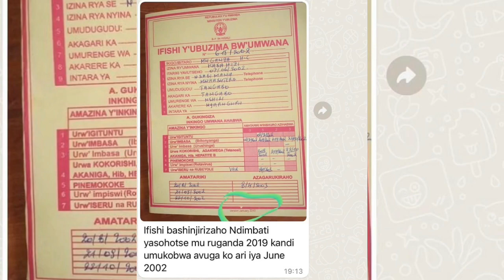Sabin wa ISIMBI TV mumazi abira_Ruswa yatse NDIMBATI imukozeho_Ifishi yimyaka ya Fridaus irabonetse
isimbi tv
yago tv show
yago tv show now now
yago tv
afrimax comedy
now now yago tv show
papa sava
the choice live
film nyarwanda
afrimax tv
inyarwanda tv
nyaxo comedy
yago
nyaxo
the ben ft diamond platnumz
ariel wayz
x large tv
miss rwanda 2022 live
inyogo
bamenya
chita magic tvi
agasobanuye
big town tv
comedy
umuturanyi
kigali hot news tv
miss rwanda 2022
indian movies
korari yabasirikare
eric omondi
action movie
iroko tv
bollywood
hollywood
netflix africa
showmax
nollywood
afrimax movie
ubukwe bwa
bruce melody ft harmonizer
yaka mwana mw'ijuru
umukunzi wa
zacu tv
bamenya series
seburikoko
makanika
zisekeje
military comedy
rwanda comedy
zubby comedy
umunyamurenge
afande
churchill
patyno comedy
agasaro tv
iwacu tv
afrimax tv online
yawa skits
niyo bosco
amakuru agezweho
thecatbabalao
salongo
markangel comedy
gitumo
emmanuella
the ben ft diamond
kagame
bruce melodie ft harmonizer
meddy
mw'ijuru
ipusi kumbuga
zuby comedy
sobanukirwa
yago tv show dj brianne
ariel wayz yambaye ubusa
ubusambanyi
bruce melody
rwanda update
3d tv rwanda
xlarge tv
igihe tv
now now
3d tv
fatakumavuta
chita
yago tv show gihozo
inyogoye
vestine na dorcas
inyogo ye
pattno comedy
miss shanitah
inyo gaye
inyo gaye yoga
inyo gaye part 2
inyo gaye part 1
ariel wayz ft juno kizigenza
film nyarwanda nshyashya 2021
miss rwanda 2022 registration
inyongo ye
isa new boy
rwanda
kigali
now now yago tv show new
yaka yakamwana
ukwezi tv
umuryango tv
inyogo yogamo
ariel wayz ft babo
m24/7 tv
sinai tv
bwiza tv
kigali250
telefix tv
juno kizigenza yatandukanye na ariel
the choice
miss rwanda
kunyaza
cano
yago tv show inyongo ye
impanga series
murungi sabin isimbi tv
isimbi tv ubuhamya
film zisobanuye
agasobanuye rocky
dj brianne
rocky na papa cyangwe
meddy songs
juno kizigenza ft ariel wayz
ariel wayz songs
abakobwa basambana
abakobwa beza
ariel wayz new song
abakobwa bateye neza
ibere rya ariel wayz
urukundo
the ben
umukunzi wa yago
gentil gedeon official
inzozi series
waruziko
paul kagame
miss umunyana shanitah
alliah the movie
inama y'umunsi
shaddy boo
new songs
fleury and janet
ubigenza ute
diamond
african city
kigali city
agasobanuye by rocky
rocky kimomo
jay polly
inkuru ishyushye
paul kagame mu rwanda
yego
umukobwa
guteka
igitaramo cya bruce melodie
urunana
kunanuka
kugwa gituma
ubukwe bwa meddy
inyongo ye mu ijuru
burundi
urubyiruko
lily tv showrwanda
mugikari kwa mimi
inkuru igezweho
ish kevin
ubukungu
ubukire
kuba umukire
amafaranga
gukundwa
the ben live performance
agasobanuye yanga
miss east africa 2021 live
fluery and janet
rocky entertainment
rocky ikuzimu
rocky kirabiranya agasobanuye
porono
kurongora
abakobwa beza muri africa
abakobwa 10 beza mu rwanda
ish kevin amakosi
ish kevin songs
juno kizigenza na ariel wayz basomana
fleury&janet
pattyno comedy 2022 new
filme nyarwanda
nimunsange
fabrice viber
ituru tv
umumararungu tv
indaya
igituba
ikimansuro tc
chorale de kigali
fabrice
t series
kigali to day
fabrice viber
inzira y'ibihe
bruce melodie performance
niyo bosco performance
imboro
kunyaza igituba
ubuhamya uko nasweye
animateur
kunyongera umugabo
miltary love
igishegu high school
ikinyafu
animateur w'umuhehesi
kayoka stylo comedy
pozitiyo zo kurongora
shangazi
guca imyeyo
uko narongoye
papa cyangwe performance
uko nasweye
isiri tv
buryohe tv
bruce melodie full performance in kigali arena
igwe media
rwandan talent
akayabo kinjiye
gutandukana na irene
murindahabi irene
channel ya vestina na dorcus
nahawe ijambo by vestine and dorcus
adonai by vestine and dorcus
vestina na dorcus
nshaka cano
impanga tv
impanga series s3 ep 22
bahavu janet yabyaye
impanga series season 3
impanga film nyarwanda
juno kizigenza na ariel wayz
ariel wayz yatandukanye na juno kizigenza
kami impanga series
great media
great media tv
shema pattyno
channel 250
inyarwanda
amarira yurukundo
rwandan filims
kigali youth talent
vquick tv
rwandan stars
ukuri
urwanda
diyaro
dialo
diyalo
mutoni
filime
ibyamamare
nelson
bahavu and fleury
dj brianne interview
mwijuru
thecat
bushali
infocas
gasaro tv
zubbycomedy
zacutv
igishegu
k8 kavuyo
papasava
iris tv
mie empire
thechoice live
bigtowntv
inzozi
kibonkeclapton
toplinetv
yaka mwana
yaka mwana yatutse yago
transit line tv bulldog
transit line tv pfla
transite tv
transit line tv element
the versus rba
versus show rwanda
versus rwandatv
versus rwanda
transit line tv
yaka mwana na shaddy boo
yaka mwana yago tv
yaka mwana mu ijuru
yaka mwana interview
yaka mwana song
yaka mwana na asia
yaka mwana new interview
yaka mwana comedy
xlargetv
isimbitv
m irene
10 to 10 tv
yago tv dj brianne
Akeza elisie